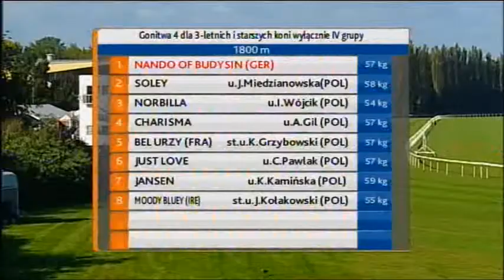27.09.2014 (D38; G4; tor:3,5 ; 17°C)